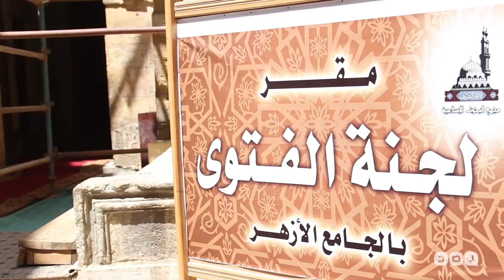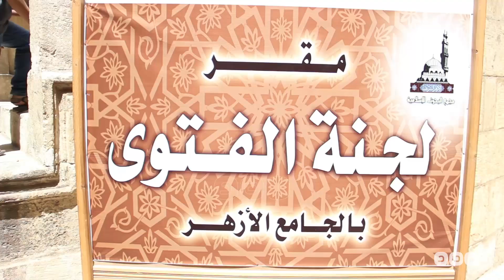رصد | افتتاح لجنة الفتوي بالأزهر لمحاربة "فوضي الفتاوي "